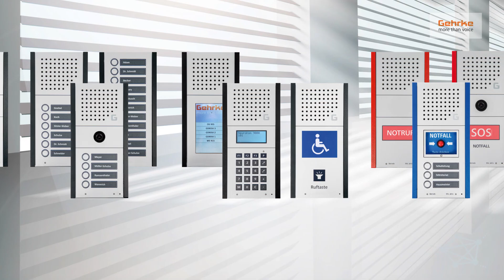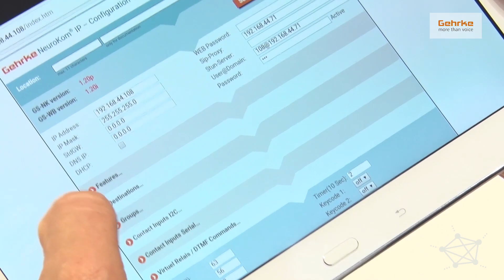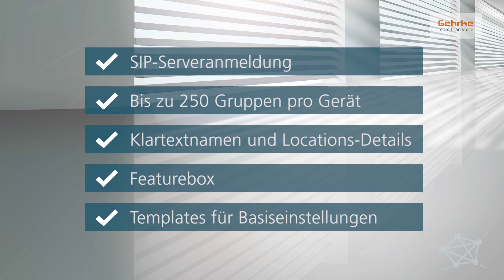NeuroKom® IP - einfach zu konfigurieren und zu administrieren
NeuroKom® IP Sprechstellen lassen sich denkbar einfach und übersichtlich konfigurieren, administrieren und erweitern. Warum kompliziert, wenn es auch einfach geht?

Über die integrierte Browseroberfläche erhalten die serverlosen Sprechstellen die wichtigsten Einstellungen. Neben den Standard-Netzwerkangaben wie IP-Adresse und IP-Maske, sind nur noch die relevante Rufnummer, die arbeitsplatzbezogenen Lautstärkeeinstellungen und die Mikrofonempfindlichkeit notwendig. Höchstens drei bis fünf Klicks genügen also, um alle Parameter zu setzen und das NeuroKom® IP Gerät arbeitet wie gewünscht. Für erweiterte Funktionen stehen weitere Auswahlfelder zur Verfügung.

Jeder Errichter der ITK- bzw. Sicherheitstechnik kann somit problemlos die neuronalen Sprechstellen selbst einschalten, in Betrieb nehmen und bei veränderten Aufgabenstellungen des jeweils betreffenden Arbeitsplatzes und Einsatzortes die Anpassungen vornehmen.

Die intelligenten Sprechstellen werden vom Netzwerk via PoE (Power over Ethernet) mit Betriebsspannung versorgt, sodass außer der Netzwerkleitung in der Regel keine weiteren Verkabelungen benötigt werden. Hinzu kommt, dass die Betriebsspannungsversorgung die Basis für weitere Komponenten wie Beleuchtungen, Relais, Signalleuchten etc. bildet.

Neurokom® IP Sprechstellen arbeiten ohne Zentrale oder Server. Als aktive Netzwerkkomponenten werden sie einfach in ein Netzwerk eingebunden und können über neuronale Strukturen kommunizieren. Hierbei werden standardisierte Befehle eingesetzt, sodass sich die Sprechstellen netzwerkkonform verhalten und keine proprietäre Welt aufbauen.

Machen Sie es sich einfach mit NeuroKom® IP. Nehmen Sie bitte Kontakt mit uns auf: Tel. 0211/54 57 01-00